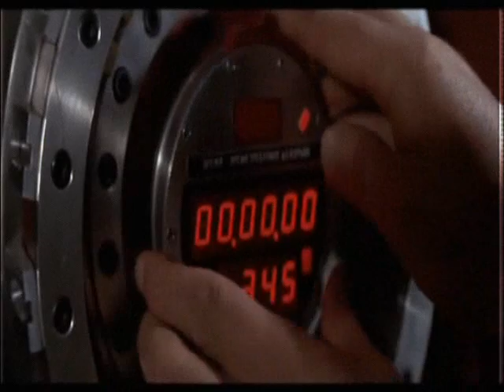no monkeying around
too obvious to describe!